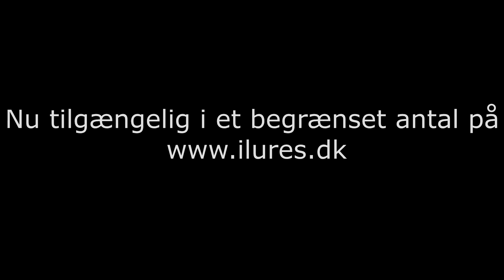ILURES Bronx Trailer | Havørredfiskeri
Trailer til den nye farve på webshoppen: ILURES Bronx!